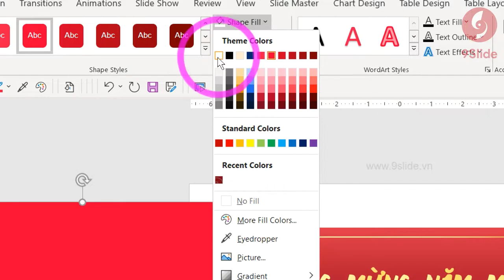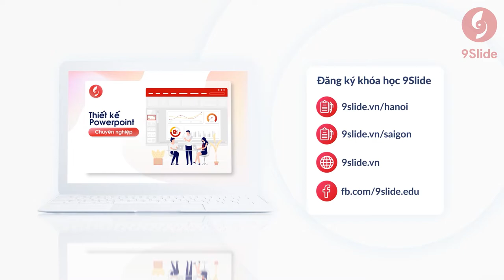Hướng dẫn hiệu ứng Dải lụa Câu đối Tết với Morph Powerpoint/ Khóa học Powerpoint Online: 9slide.com